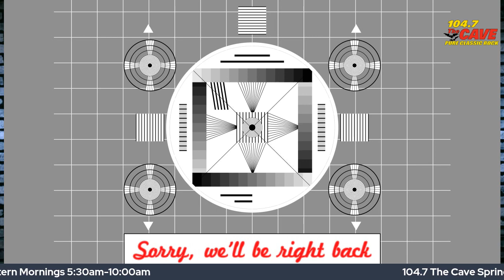Mike The Intern and Jay Stevens discuss Arnold!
Dark Side of the Stream Episode #145